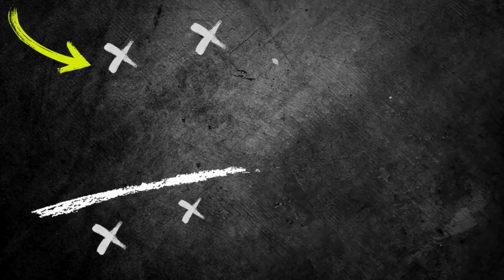FC Barcelona's INSANE Shooting Drill with 5 Players - 2 Variation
🔰 📢FASHION FEVER - T/SHIRTS

📢Coaching Transition Play

📢Pep Guardiola - 88 Attacking Combinations
🔰Jürgen Klopp - 80 Attacking Combinations

📢Jurgen Klopp - 102 Passing, Counter-pressing
🔰Pep Guardiola Attacking Tactics
📢Pep Guardiola - 85 Passing, Rondos
🔰Marcelo Bielsa - Attacking Tactics
📢Marcelo Bielsa - Coaching Build Up Play
🔰Diego Simeone Attacking Tactics
📢Diego Simeone Defending Tactics
🔰Jose Mourinho's Real Madrid
🔰Jose Mourinho Attacking Sessions

🔰Coaching Transition PlayTactics of Pochettino, Sarri, Jardim & Sampaoli

Γίνετε μέλος σε αυτό το κανάλι για να αποκτήσετε πρόσβαση σε προνόμια: / @coachkonstantinosfoundas

Join us as we dive into FC Barcelona's INSANE shooting drill featuring 5 players! In this video, we showcase two exhilarating variations of finishing drills that are designed to sharpen shooting skills and enhance teamwork on the pitch. Watch as our talented players demonstrate precise techniques, quick decision-making, and effective communication while executing these drills. Whether you're a coach looking for innovative training ideas or a player aiming to improve your finishing, this video is packed with valuable insights and inspiration. Don't miss the chance to learn from one of the most successful football clubs in history!
0:00​ - Intro
0:12 - exercise 1
1:27- exercise 2